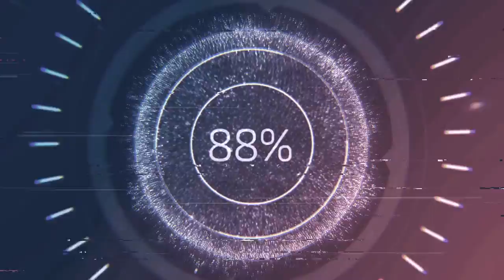trx4 bronco trailer dozer rock crawlin bouncin